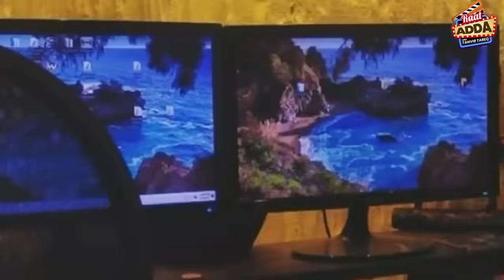আমার নিজের ছবির প্রচারেই প্রডিউসারকে খুঁজে পাইনা । Symon Sadik I Tanvir Tareq I EP 3